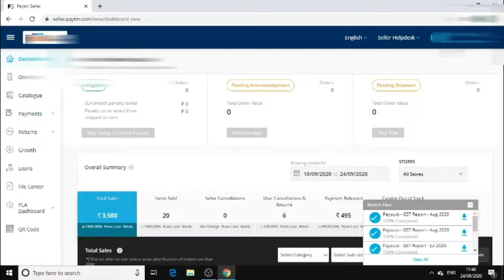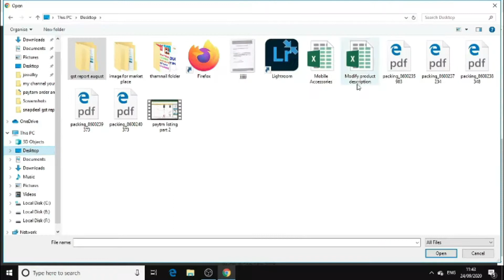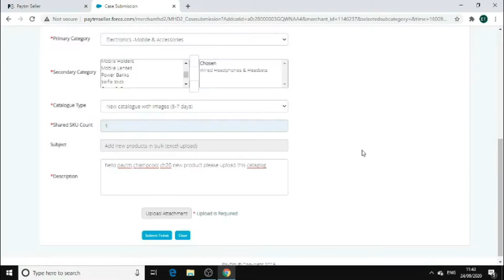how to upload products file on paytm || add product on paytm mall || sell product on paytm mall 2020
hello friends so in this video we talk about how to upload products file on paytm and add product on paytm mall ,sell product on paytm mall .so last two video we talk about paytm product listing in first video we talk about how you download the product file from paytm mall and in second video we talk about how you fill the downlod file and in this video wee talk about how to upload product file on paytm so first so all you need to login your paytm seller pnnel than click on support tab than go in listing and catalog and upload the file here here you need to fill all the detils which is mention on the board
Query solved
1.how to upload product file on paytm ?
2.how to add products on paytm mall ?
3.how to sell products on paytm mall ?
4.how to list product on paytm mall ?
5.how to list bulk product on paytm mall ?
6.how to upload products on paytm ?
7.how to start sell products on paytm mall ?
8.how to resell products on paytm mall ?
9.how to list single product on paytm mall ?
10.how to approve brand on paytm mall ?